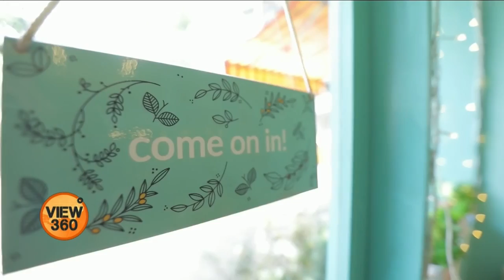Mumbai's ARPAN Cafe: Ritual Joshi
اپنے پاوں پر کھڑے ہونے کی خواہش تو ہر کسی کے ہی دل میں ہوتی ہے۔ لیکن اکثر معذوری کا سامنا کرنے والوں کو یہ خواہش پا لینے کا موقع ہی نہیں دیا جاتا۔ دیکھتے ہیں ممبئی کا ارپن کیفے جہاں  گاہکوں کو صرف کافی کا گرما گرم کپ ہی نہیں بلکہ دنیا کو دیکھنے کا ایک نیا زاویہ بھی ملتا ہے۔ رتول جوشی کی رپورٹ۔